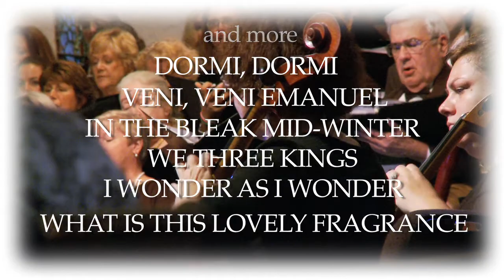All is Bright: A Choral Christmas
The Bach Festival Society of Winter Park's Christmas Recording, "All is Bright: A Choral Christmas" features the 160-voice Bach Festival Choir and Orchestra performing 21 traditional Christmas songs in new arrangements.

or downloaded from iTunes.